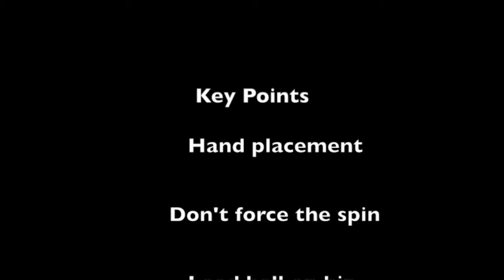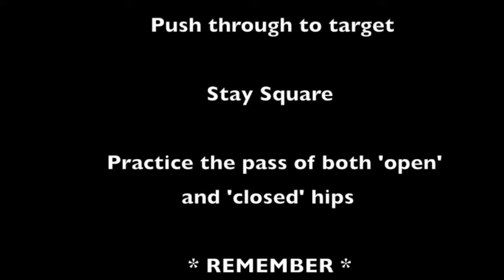Rugby with Simon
Join us this summer with our Virtual Summer Camp 2020!

Learn some new rugby skills with Simon!